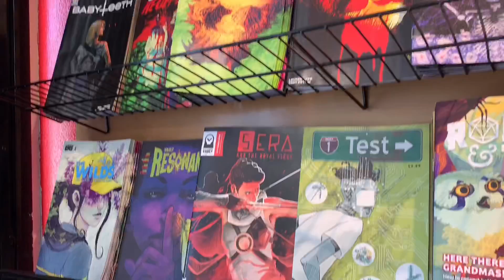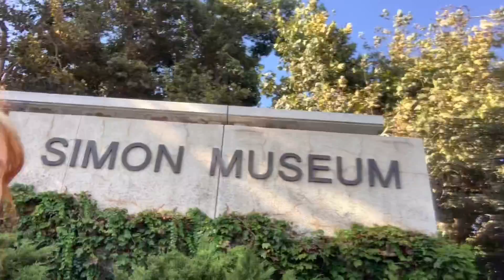AROUND THE WORLD IN 30 DAYS: Part 1. Los Angeles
Volpe goes on a 30-day trip around the world. Literally.

Places visited:
• Tokyo to Osaka
• Busan to Seoul